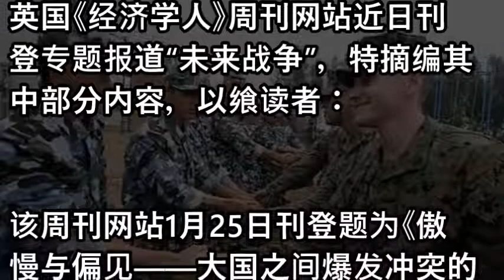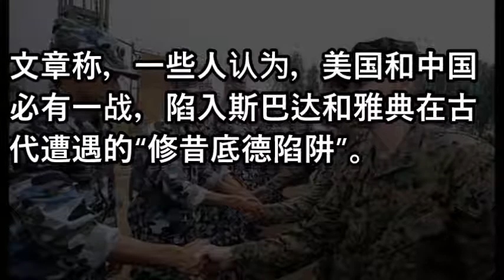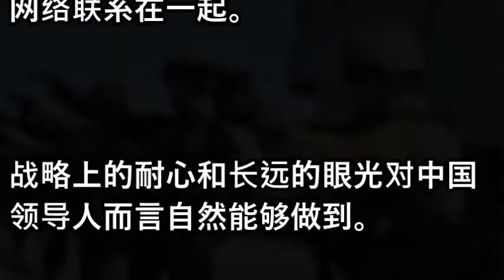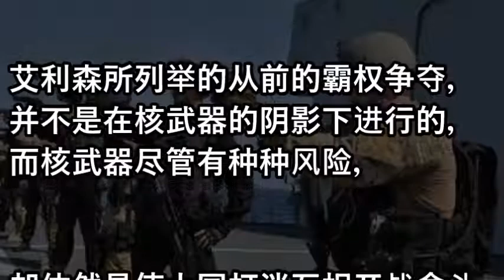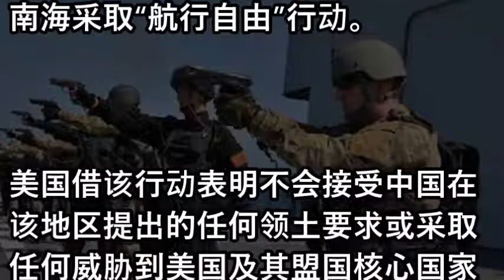外媒点评未来战争:中美"灰色竞争"应校准以免误判